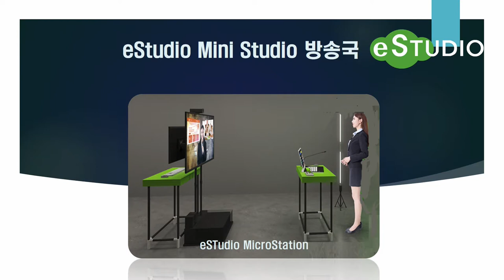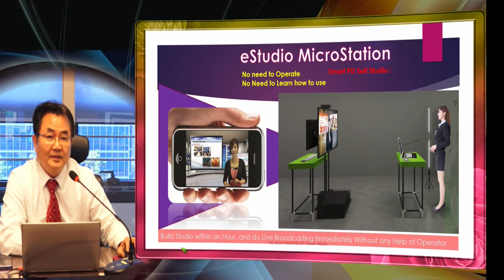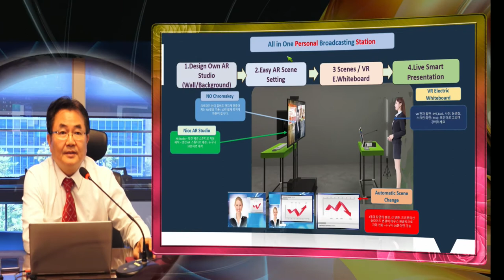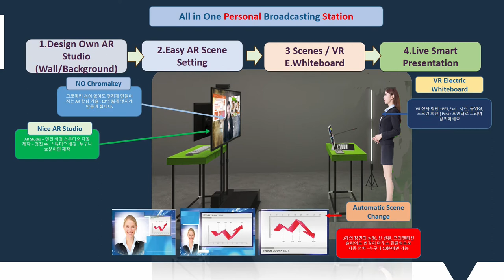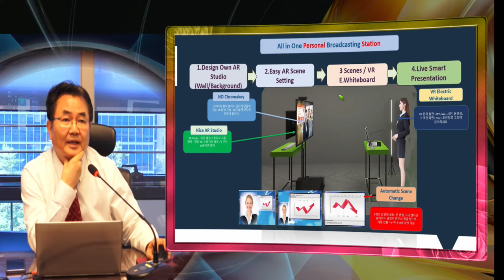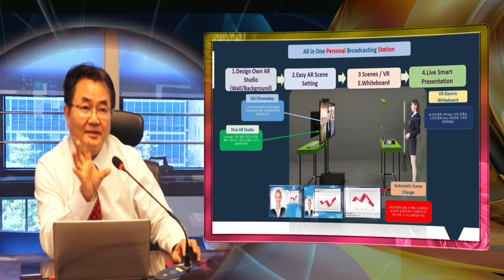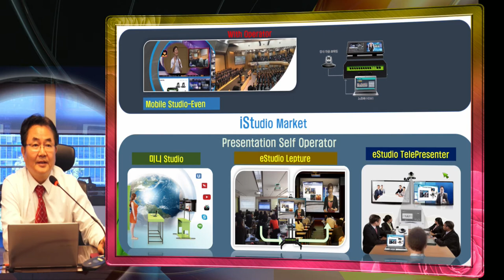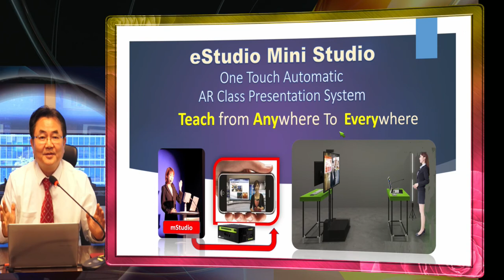eStudio Presentation (ii) , Changing a way of AR Presentation